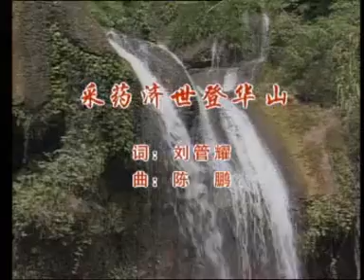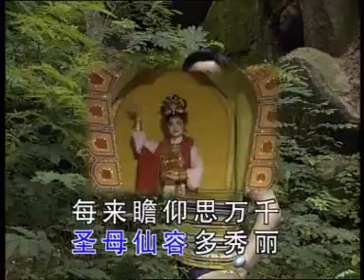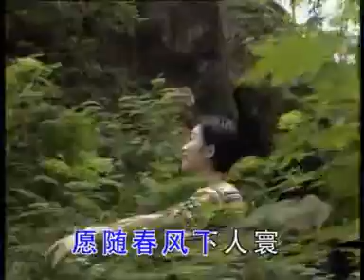潮剧唱段100首 采药济世登华山（许佳娜）